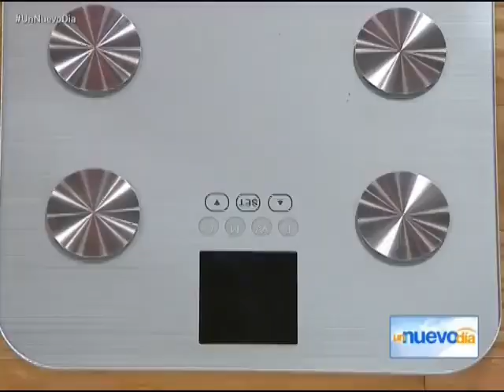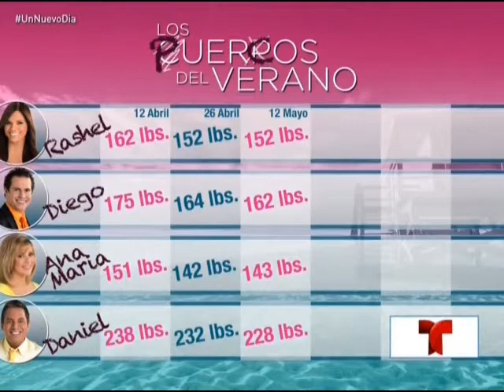Un Nuevo Día Los Puercos del Verano 5 12 16